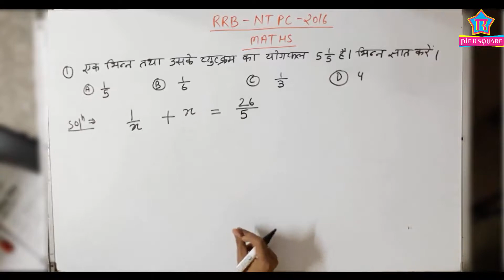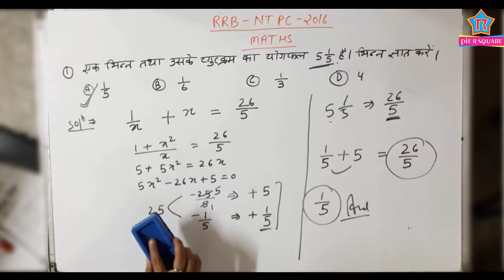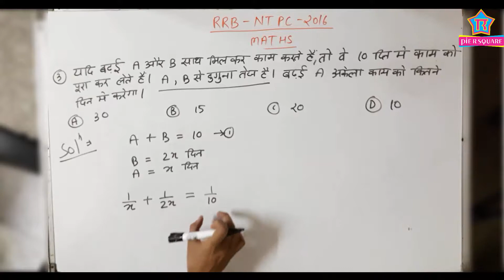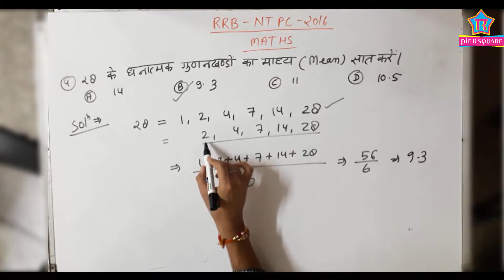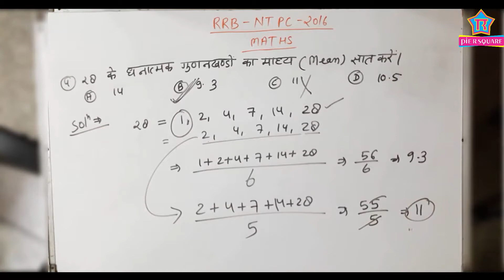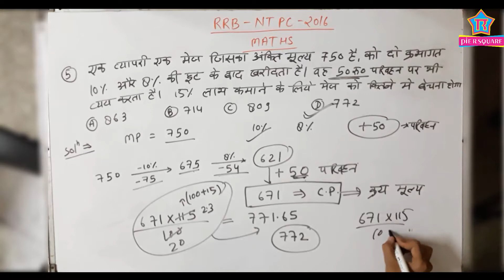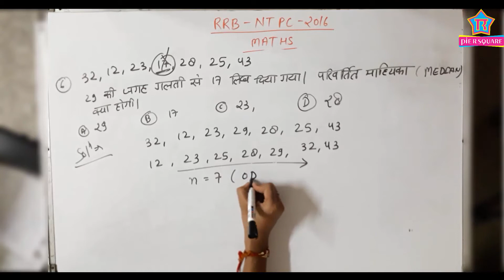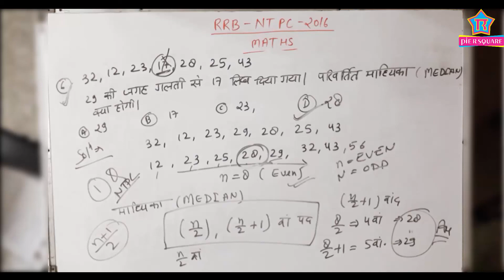RRB NTPC 2019 | Maths - Previous Year Questions | Pie R Square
इस वीडियो में हम RRB NTPC - 2016, Maths में आये हुए Questions को करेंगे।